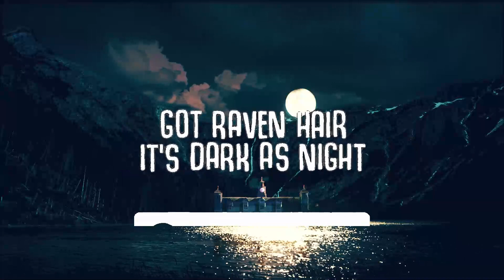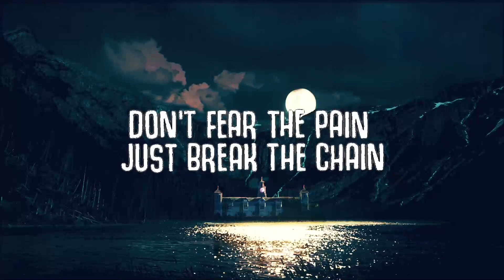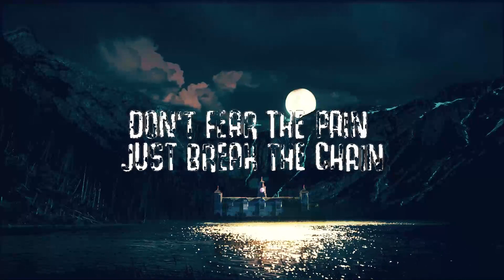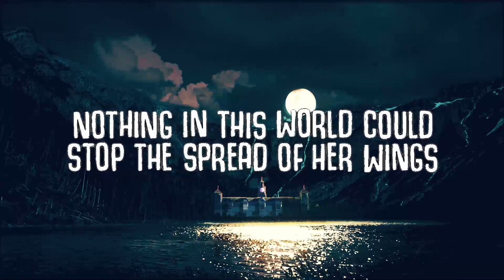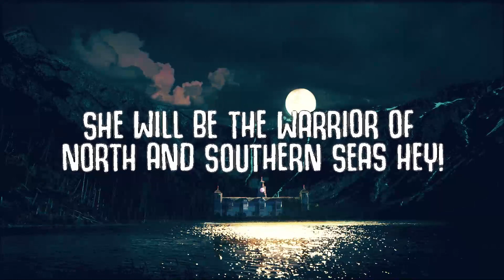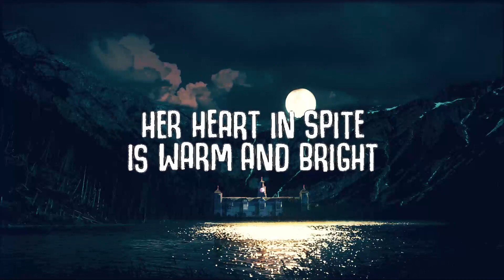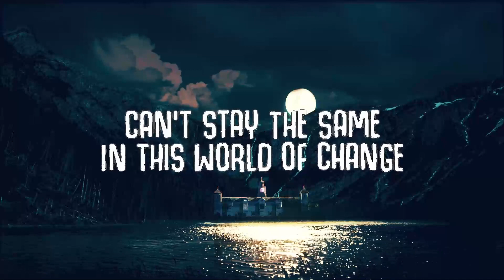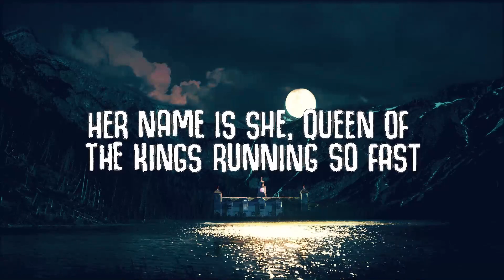30 Mins | Alessandra - Queen Of Kings (Lyrics) | Your Fav Music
Queen Of Kings (Lyrics) - Alessandra
Alessandra - Queen Of Kings (Lyrics)

🎤  Lyrics:
[Intro]
She, Queen of the Kings running so fast
Beating the wind
Nothing in this world could stop the spread of her wings

She, Queen of the Kings broken her cage
Threw out the keys

[Verse 1]
Got raven hair
It's dark as night

[Pre-Chorus]
Looking out she calls

[Chorus]
Her name is She, Queen of the Kings running so fast
Beating the wind
Nothing in this world could stop the spread of her wings (Hеy!)

She, Queen of the Kings broken hеr cage

[Pre-Chorus]
Lai Lai-Da-Dai Dai-Da
Who will conquer all?

Threw out the keys (Hey!)

[Bridge]
Lai La-Da Dia
Ra Rai-Ri Rai Dai-Ri

La-la-la-la
La-la-la-la
Ah-ah-ah-ah

Hey!